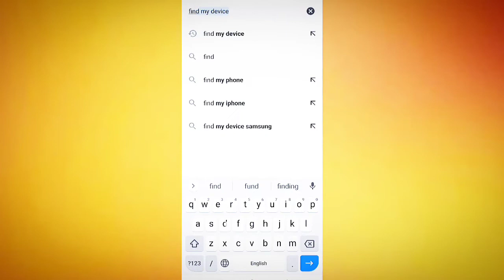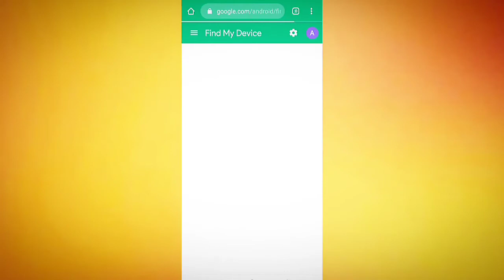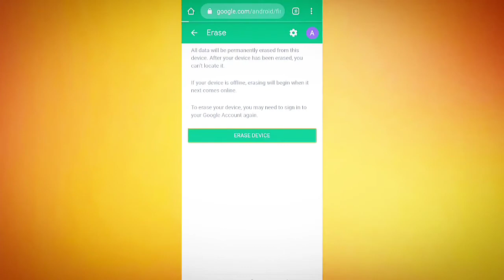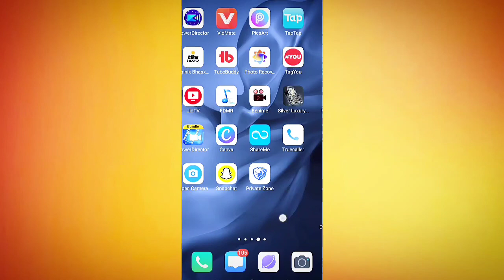kisi bhi mobile ka password tode whihout pc | kisi bhi mobile ka password kaise tode⚡⚡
Hi guys mein Abhishek aapke Apne YouTube channel Abhi tech tips mein aapka swagat karta hun.

Dosto aap ka video complete dekhne ke baad aap kisi bhi mobile ka password Tod sakte hai bilkul aasani se,

Dosto password todne ke liye kisi bhi laptop ya computer ki jarurat nhi hai sirf ek mobail se tod denge aap,

Topics 👇👇
 (1)kisi bhi mobile ka pattern kaise tode,
 (2)Kisi bhi mobile ka password kaise Tode without PC,
 (33) Kisi bhi mobile ka password kaise Tode without PC,